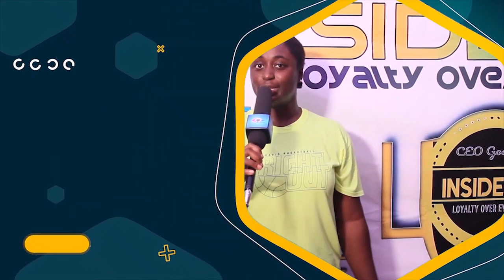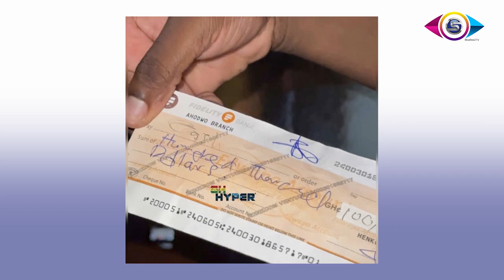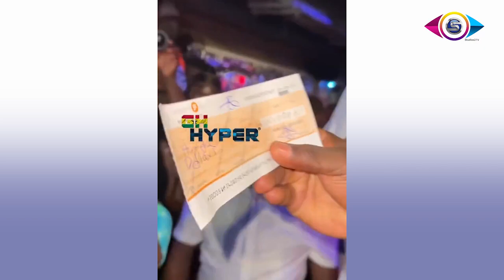Ayigbe Edem sets akatsi ablaze 🔥whiles Blacko and Burna Boy also shuts down Miami as shatta wale